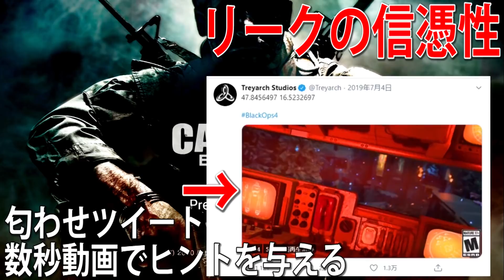【CoD:BO1】急遽!! 2020年 新作CoDが決定!『冷戦時代のCallofDuty BlackOps Cold War!?!?』【実況者ジャンヌ】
とりあえずは安心と言った時代背景じゃないでしょうか!?
欲を言えばBOの現代戦が見たかったんですけど、とりあえず作り慣れてる冷戦時代 ベトナム戦争を題材にした作品が登場すると思うので、期待度は高めですね!✨